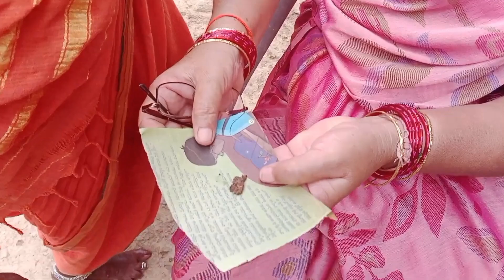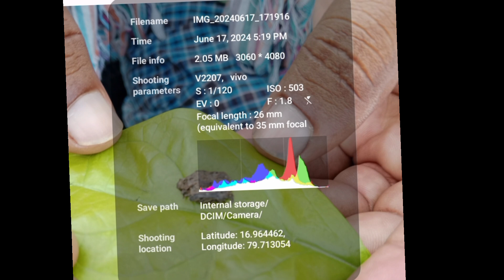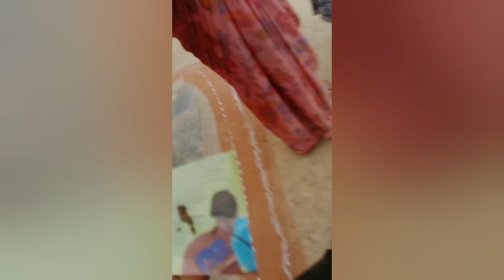కంటి లోని నలకలను | Live Clean Eyes 👁️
కంటి లోని నలకలను ఈ బామ్మ నాలుక తోటి తీస్తున్నది. ఈ విధంగా 2 కంటిల లోని నలకలను పూర్తిగా నాలుక తోటి తీస్తున్నది

The eyeballs are being taken out with this grandmother's tongue.  In this way, the tongue in the 2 eyes is completely taken out by the tongue